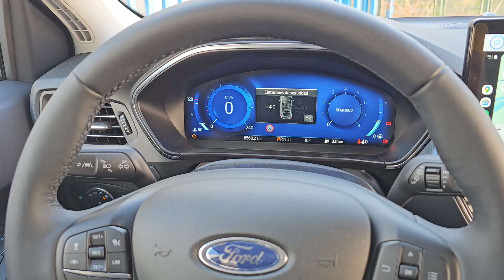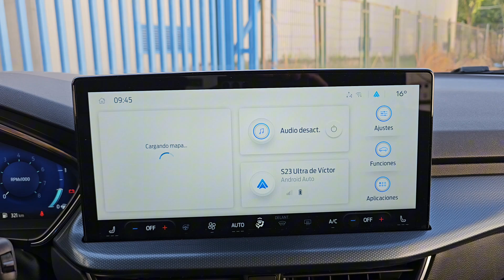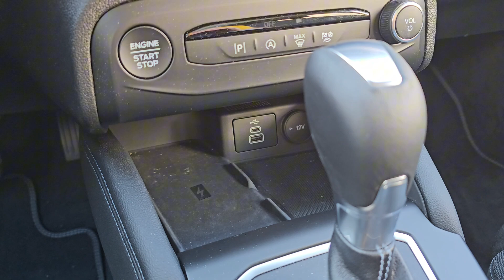Ford Focus Active 2024, con 155 CV y etiqueta ECO ✅️🤗 Opiniones, análisis y prueba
En este vídeo puedes ver una prueba del Ford Focus Active 2024. Es un compacto con una altura libre con respecto al suelo superior a la del modelo convencional. Además, a nivel estético añade unas protecciones en los bajos que le Dan un aspecto aventurero. La unidad de la prueba incorpora el motor 1.0 EcoBoost MHEV de 155 CV. Esto significa que gracias a la micro hibridación obtiene la etiqueta ECO de la DGT. Igualmente, analizo su interior, su maletero, su consumo y su comportamiento dinámico. Estas son mis opiniones del Ford Focus Active 2024.